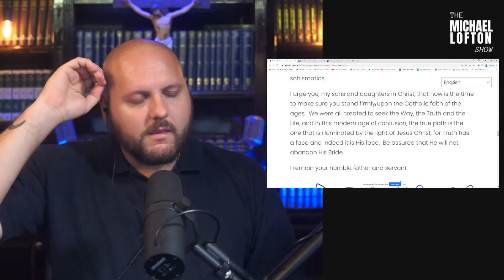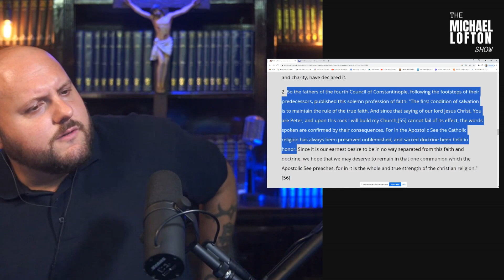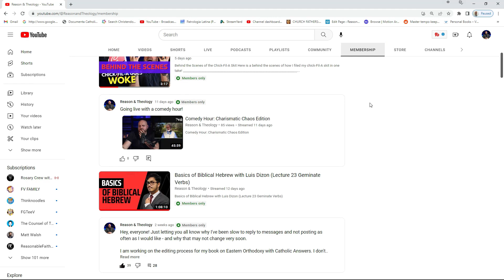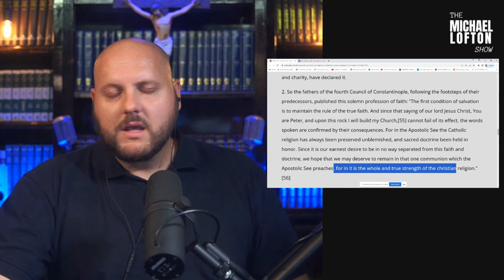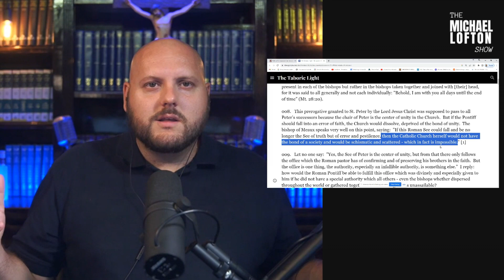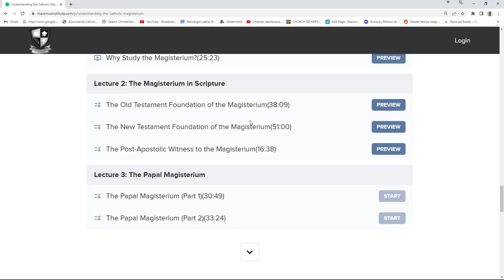Can the Pope Oppose the Catholic Faith? Vatican I Ecclesiology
Can the pope wage war against the Catholic faith? Michael Lofton covers Vatican I's view on the office of the papacy that directly offers an answer.